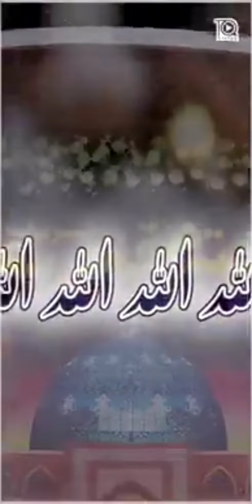zikr e allah allah